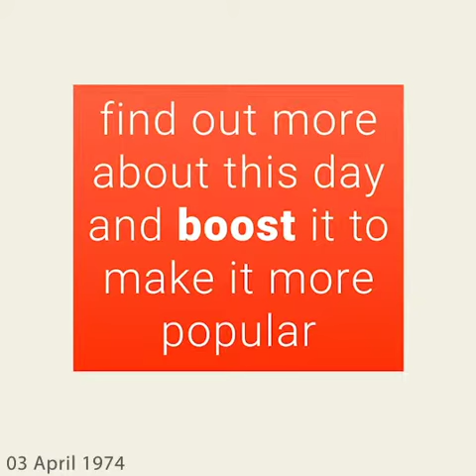April 3, 1974 - This day in 30 sec. - Takemeback.to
What happened on April 3rd, 1974 in 30 sec video. Find out what the world looked like on April 3rd, 1974: day of the week and zodiac sign, most popular movies, bestselling books and music hits on this day.

Legends are born on April 3rd, 1974. It was Wednesday, under the sign of Aries.
While Richard Nixon was ruling the U.S.A, people were listening to the sound of Bennie And The Jets by Elton John and TSOP (The Sound Of Philadelphia) by MFSB on the radio.
Moviegoers were watching Caged Heat by Jonathan Demme and The Night Porter by Liliana Cavani in theatres and the bookworms were reading Tuesday The Rabbi Saw Red by Harry Kemelman and Times To Remember by Rose Fitzgerald Kennedy on their couches.

Takemeback.to